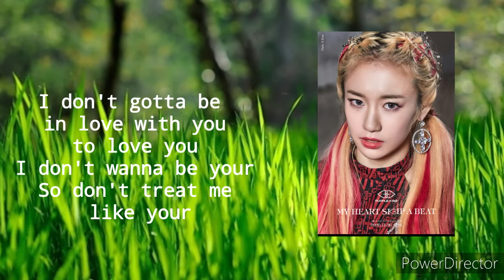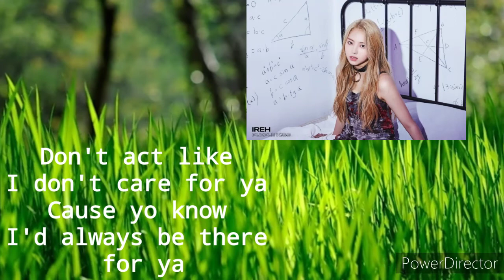Purple Kiss-Ex (Original:Kiana Lede) Vocal Cover